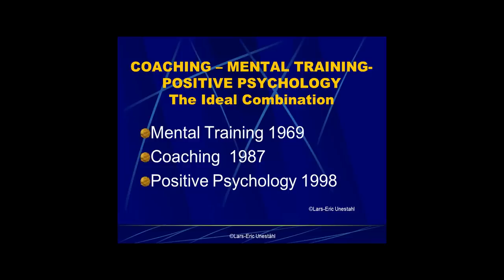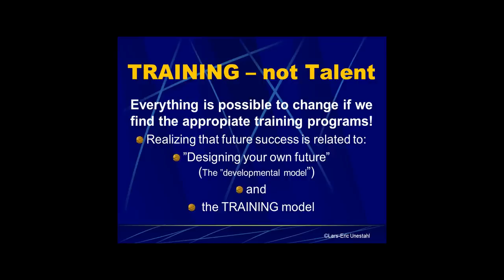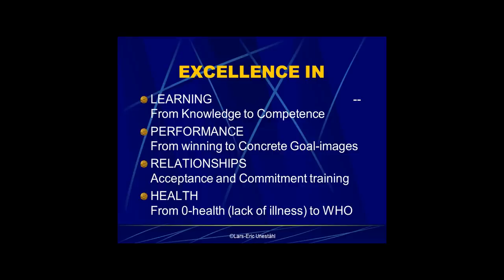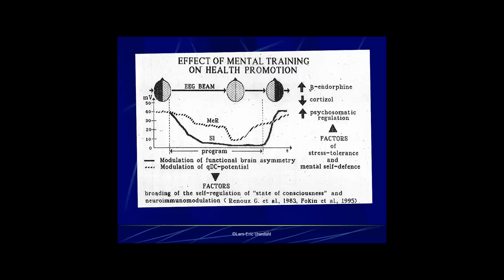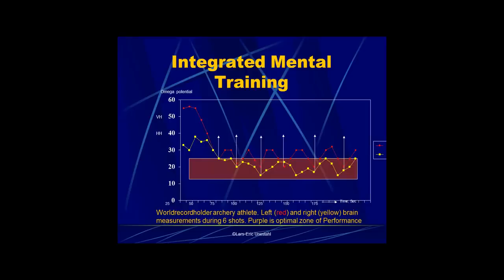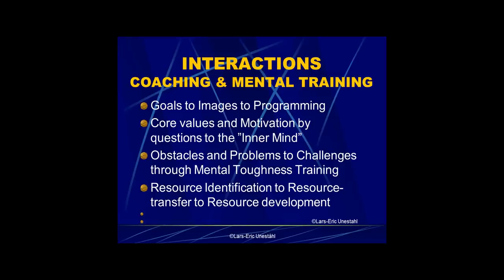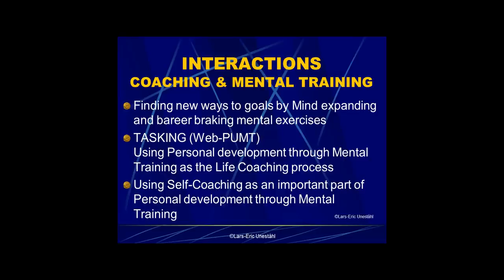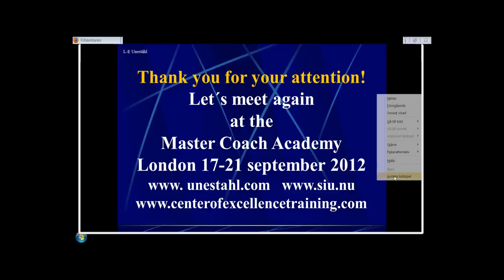Master Coaching Training - Coaching, Mental Training and Positive Psychology with Lars-Eric Unestahl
to know more about the Master Coaching Certification Training by the Master Coach Academy.   Coaching, Mental Training and Positive Psychology - the ideal triad presented by Lars-Eric Unestahl